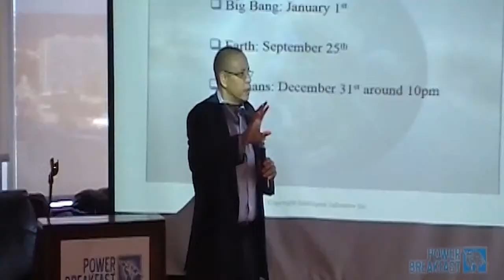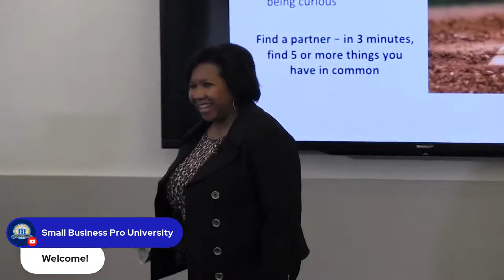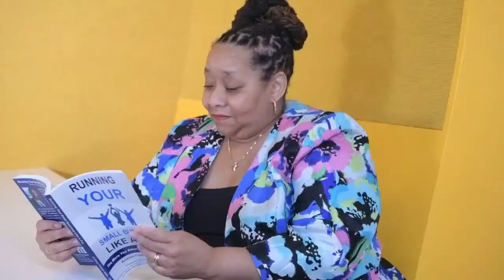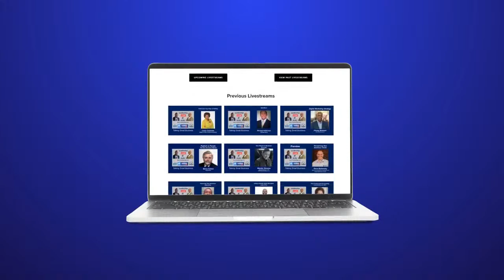Why Is It Important To Optimize Business Processes?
If you want to learn more about why is it important to optimize business processes, you can

This video covers the following subjects:

- Optimize business processes
- Importance of process optimization
- Business process optimization

As an entrepreneur, optimizing your business is key to achieving consistent results and growth. This is done by implementing systems and processes that streamline your workflow and improve efficiency. Start by defining your target customer, as this will help inform all of your business decisions. From there, identify areas where you can create repeatable processes. By creating a system, you can ensure consistency in your approach and free up more time for other important tasks. I'll be talking with Rick DellaRatta about Unlocking Consistent Results With Systems and Processes.

Rick DellaRatta is now considered by many to be one of the finest Singer/Pianists performing today and one of only a handful of Jazz Artists who can make a successful musical presentation to a large audience without having to abandon the true art form of Jazz. Through his lifelong endeavor to help advance people to their highest potential through the understanding of Jazz as well as spreading peace worldwide through his "Jazz for Peace World Tour", Rick DellaRatta is considered to be an innovator and a visionary. The Rick DellaRatta Trio features Jazz greats Lenny White, Eddie Gomez & Rick DellaRatta.

Rick is the founder of Jazz for Peace, an American professional jazz organization with the goal of promoting unity and peace across cultures through the performance of music. They also seek to increase arts and music education in schools. Its motto is "Uniting People Through the Artform of Jazz". The organization was founded by jazz pianist and vocalist Rick DellaRatta.

Every Tuesday evening on Leadership LIVE @ 8:05! - Talking Small Business, your host Andrew Frazier is joined by experienced entrepreneurs and business owners who share their secrets to success via Livestream. You will learn about developing your business leadership skills from our roster of high-performing guest experts. Leadership LIVE is one of the many valuable resources provided through the Small Business Pro University empowering business owners to learn, profit, and grow.

When searching for videos about why is it important to optimize business processes, YouTube is the best place to go.
Why is it important to optimize business processes, obviously intrigues you and other individuals so I made this video about this topic.
If you wish to learn even more about why is it important to optimize business processes I suggest you check out our various other video clips

Have I responded to your concerns about why is it important to optimize business processes?